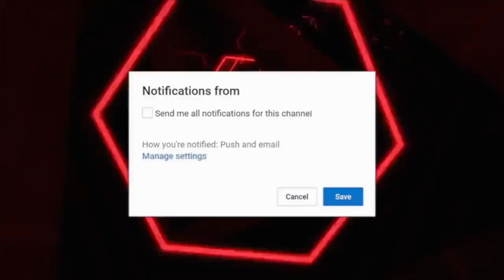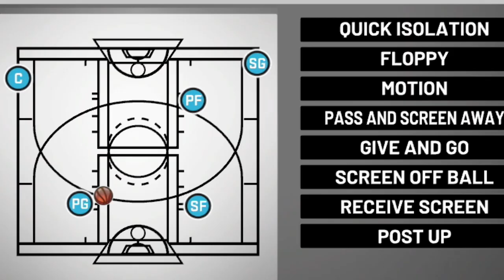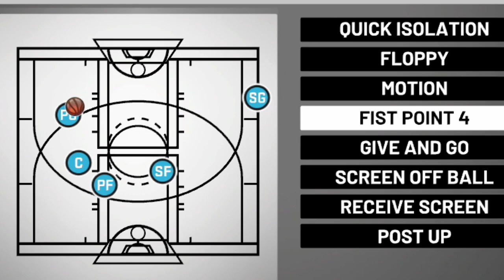MY BEST MONEY PLAYBOOK THAT GOT ME TO QUALIFY IN THE $250K NBA 2K20 MYTEAM TOURNAMENT *GAMEPLAY*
MY BEST MONEY PLAYBOOK THAT GOT ME TO QUALIFY IN THE $250 NBA 2K20 MYTEAM TOURNAMENT *GAMEPLAY*